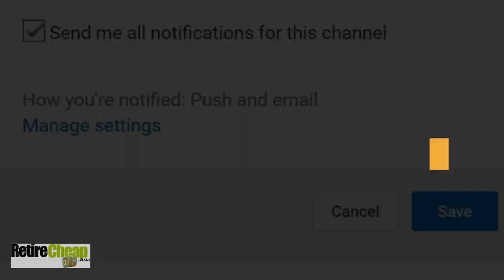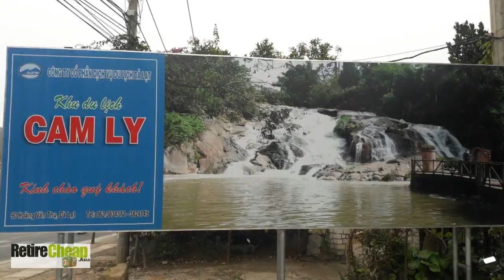🏍 Driving a Motorcycle In Da Lat | Retire Cheap Vietnam 10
There are lots of questions I get regarding Da Lat and Vietnam in general. So I thought I'd do a Q&A and answer some. Let's talk renting apartments and motorcycles, things to do so you don't get bored, getting a Vietnamese drivers license, and more info! Also I'll give a demonstration driving a motorcycle in Da Lat.

Da Lat is quickly becoming our favorite place in Vietnam.  I think Da Lat is a good place for living full time as a retiree. I feel Vietnam has a lot to offer RIPpers (Retirees In Paradise) so let's see more about living in Vietnam and about the people in this continuing series.
Check out our exclusive RetireCheap.Asia membership site - all the REAL life details you need to live in Thailand plus connect with other like-minded people

During our trip we will continue to contemplate the question, “what would life be like living in Vietnam as a retiree?” We will continue to see what the upsides and downsides are to living in a communist country like Vietnam. Here is a little info about Da Lat.

Đà Lạt, or Dalat (pop. 209,301 as of 2010, of which about 185,509 are urban inhabitants), is the capital of Lâm Đồng Province in Vietnam. The city is located 1,500 m (4,900 ft) above sea level

The city’s temperate weather stands in contrast to Vietnam's otherwise tropical climate. With its year-round cool weather, Da Lat supplies temperate agriculture products for all over Vietnam.

When Da Lat was part of the French territory of Cochinchina, the French endowed the city with villas and boulevards, and its Swiss charms remain today.

Da Lat's year-round temperate weather, standing in contrast to central & southern Vietnam’s otherwise-tropical climate, has led it to be nicknamed the “City of eternal spring”.

For more videos, books on retiring abroad and a Retirement Budget Calculator go check out
Edited by Panda Sathaisong

and "Heart Of Asia" Stock media provided by mellowstu / Pond5